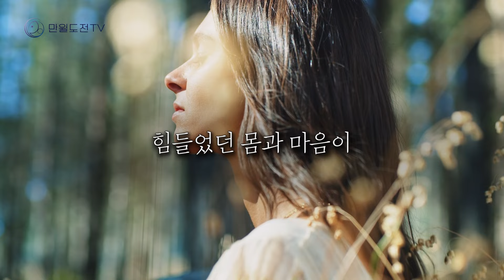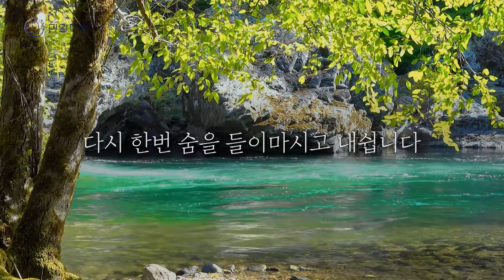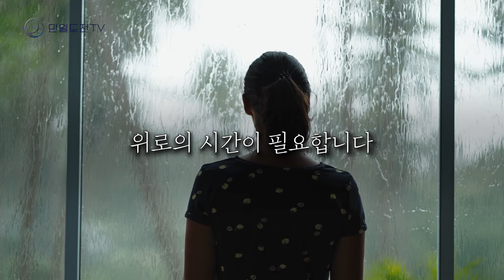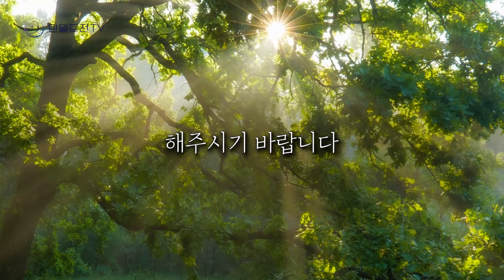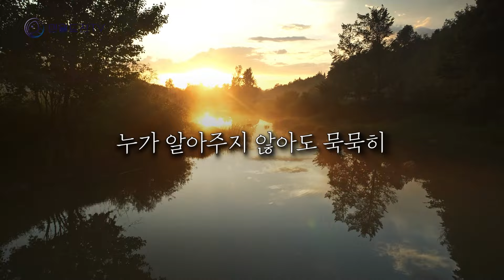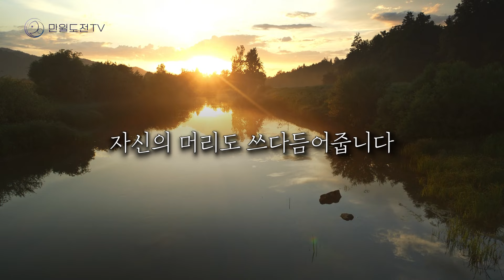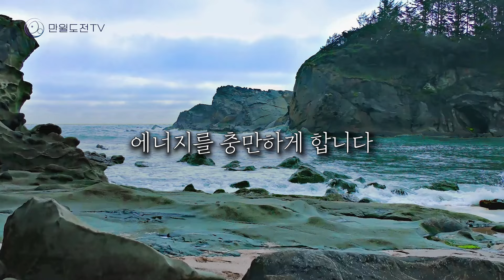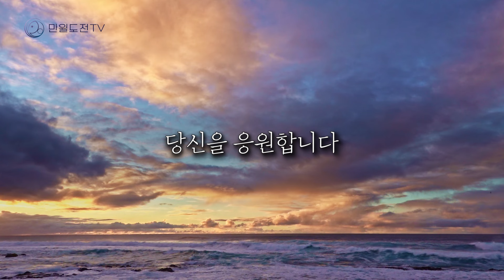지친 당신에게 선사하는 당신의 시간 | 지친 마음을 위로하는 명상 | 만월도전TV 선도명상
모든 게 어렵게 느껴진다면
너무 피곤하다면
외롭고 불안한 마음이 불쑥 불쑥 올라온다면
바로 지금
나를 위한 위로의 시간이 필요합니다.